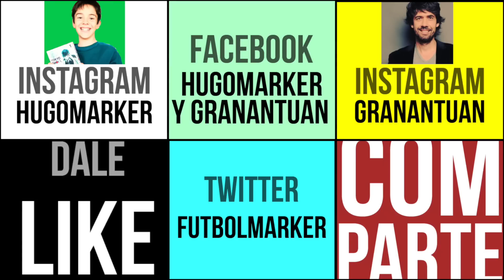LA BICICLETA NUEVA DE HUGO | TIME LAPSE CON IPHONE 6S PLUS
Si quieres mandarnos una carta:
Antonio Munoz

Con qué cámara grabamos: Con la Canon G7X, el iPhone 6S Plus y la GoPro Hero3.
Con qué programa editamos: Final Cut X
Qué ordenador tenemos: Un iMac 27 Pulgadas del 2013 con 32 Gigas de RAM